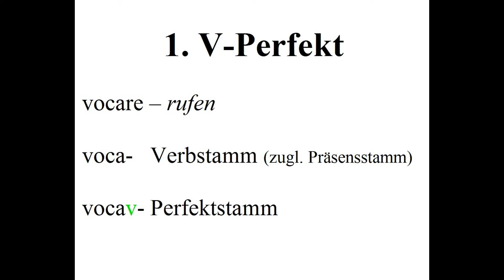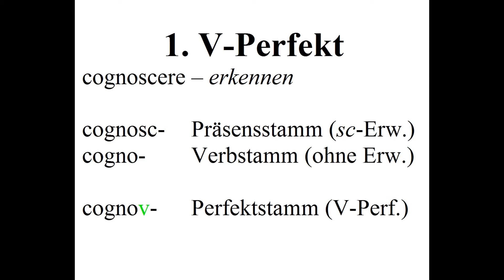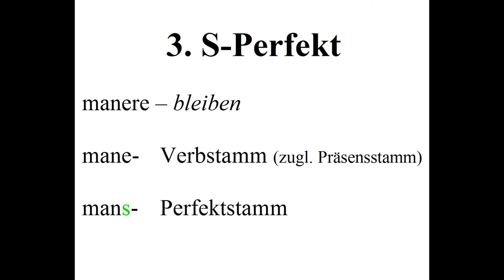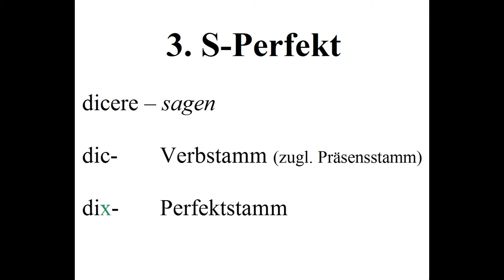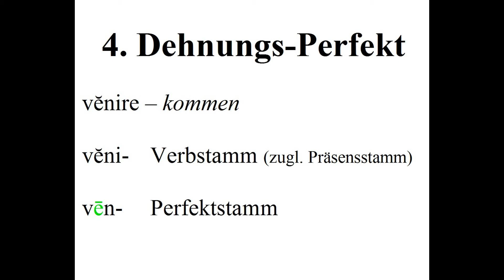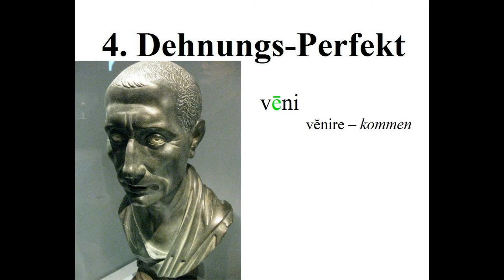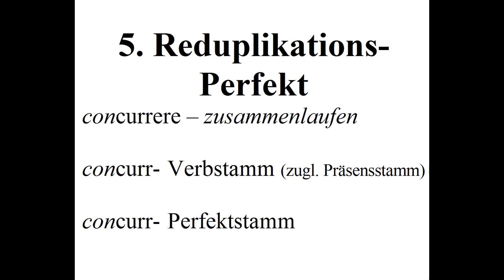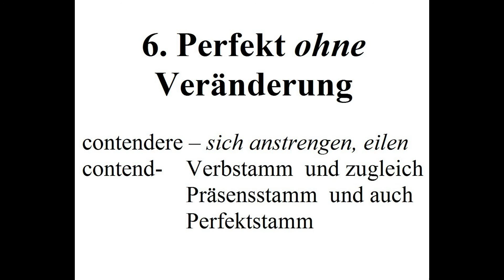Das Perfekt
In diesem Video wird erklärt, welche sechs Möglichkeiten es im Lateinischen gibt, um das Tempus "Perfekt" zu bilden. Außerdem sieht (und hört) man einen echten Römer.